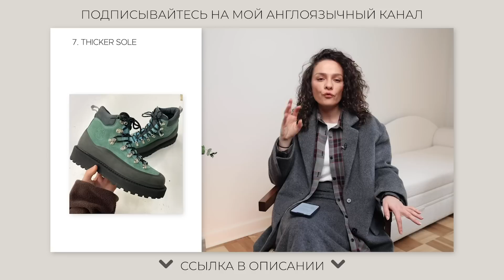Тренды Обуви на Весну 2023!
00:00 – Вступление
01:37 – Сапоги до колена из 90-х
02:35 – Ботильоны-сетка
03:09 – Остроносые Mary Jane
03:58 – Минималистичные кеды
05:30 – Сатиновые балетки
06:23 – Длинные ботфорты